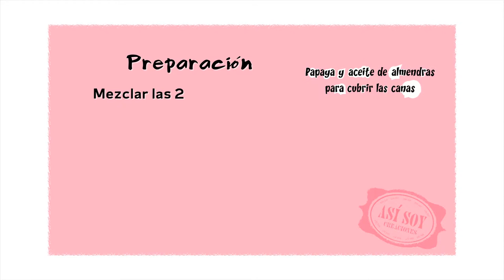Cómo cubrir las canas? _ Recetas de Belleza.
Papaya y aceite de almendras para cubrir las canas.